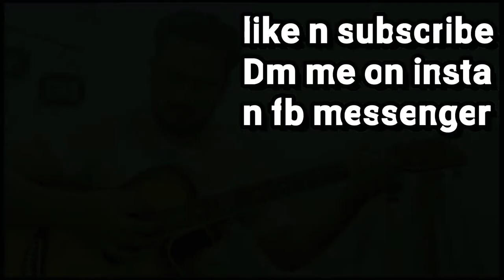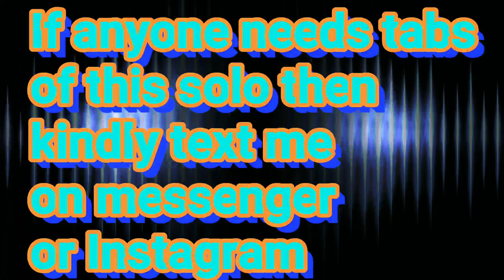|Acoustic guitar solo own composition| by Guitar Tutorial With Arpan|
For good acoustic guitar buy from amazon at home

To tune guitar i reccomend

For strum and picking used plecturm

For good sound and strings i use this strings get online at home.

Guitar Tutorial With Arpan

this is my own composed solo
with the help of this video any anyone can try play acoustic solo on guitar.